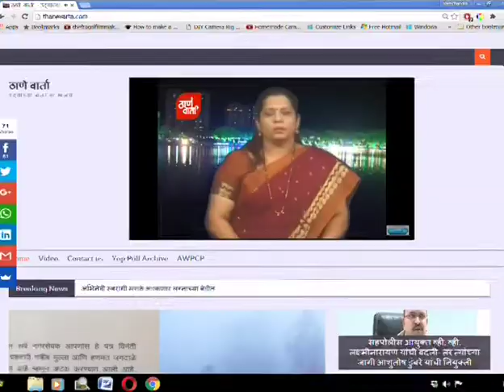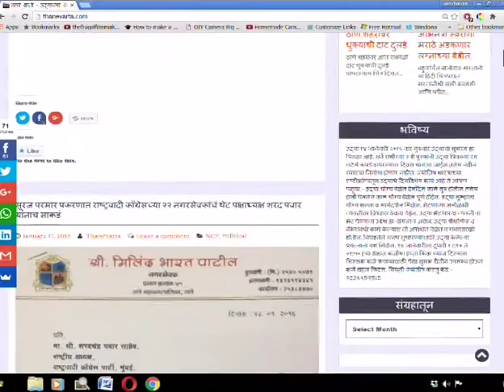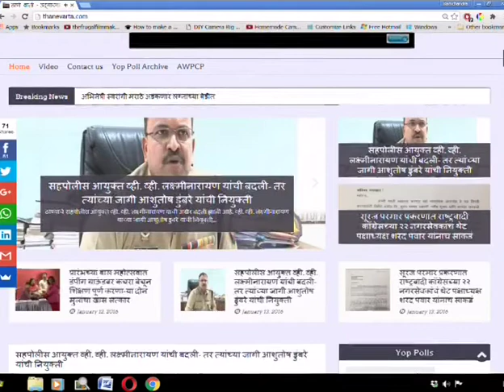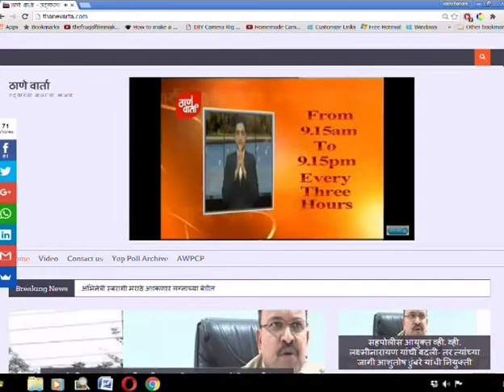Thanevarta As on 15th April 2017